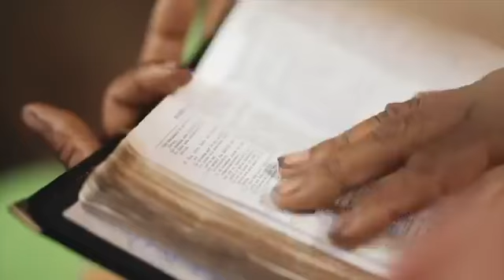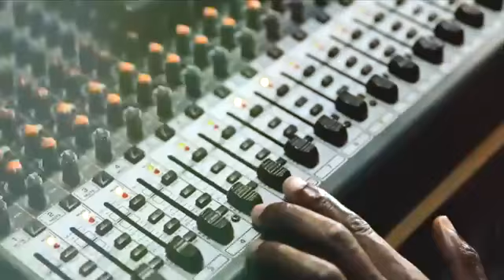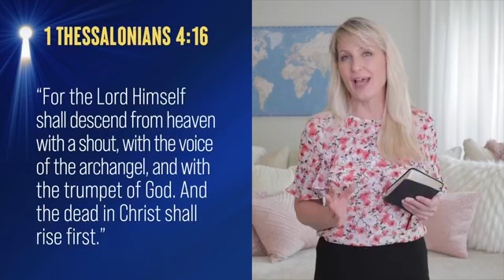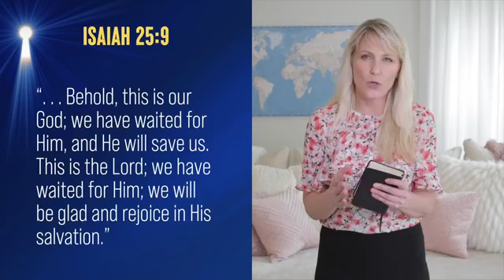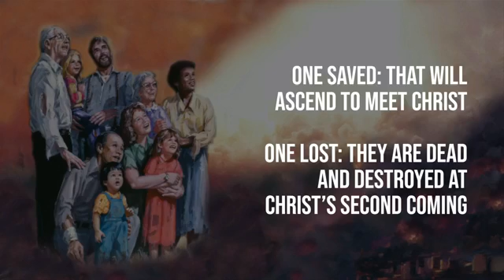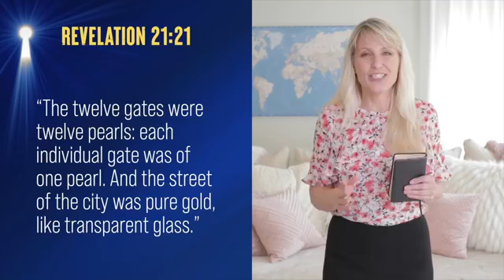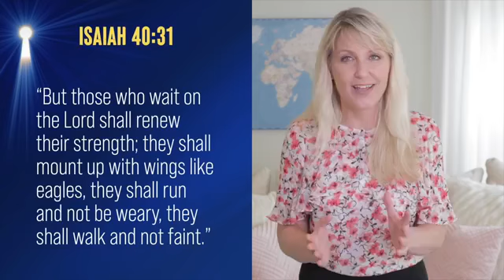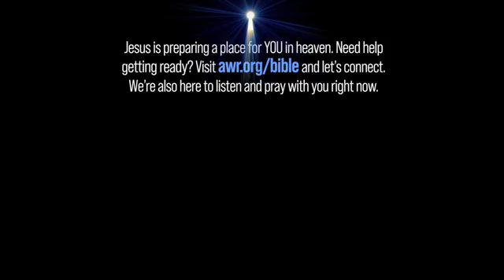Shh... Will the Second Coming Be a Secret? Discover the Truth. 🤯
The Second Coming of Jesus will be the ultimate rescue mission. But will He take His followers in secret or will every eye able to see Him? This will be an in-depth study into the manner of the SecondComing of Jesus straight from the Bible.

With this world seemingly spiraling out of control toward certain doom, is there any hope? How will we survive? "The Rescue" will open our eyes to a plan to save all humanity.

This is the eighth episode in the AWR Master Class series called Unlocking Bible Prophecies. UBP20 Ep08. You can follow the series and interact LIVE